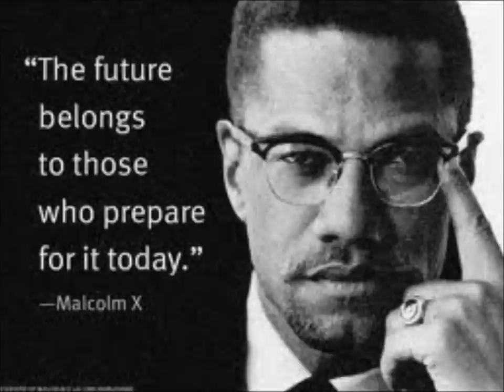GM Freestyle volume 7 dans le back trop conscient.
Guelord Mvumbi Rappeur du temps réel
freestyle volume 7 c'est du lourd mes freres et soeurs
Album arrive bientot dans le back